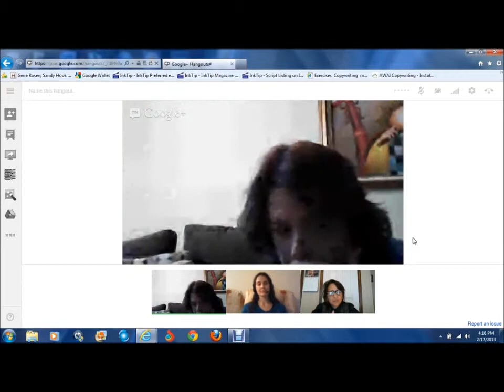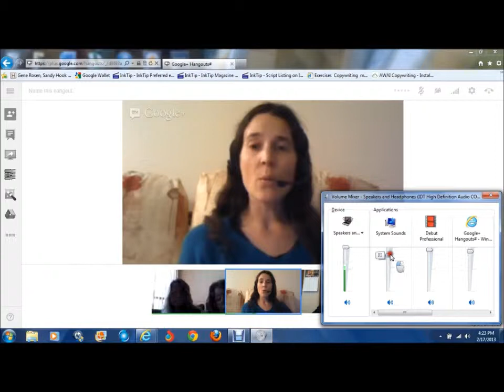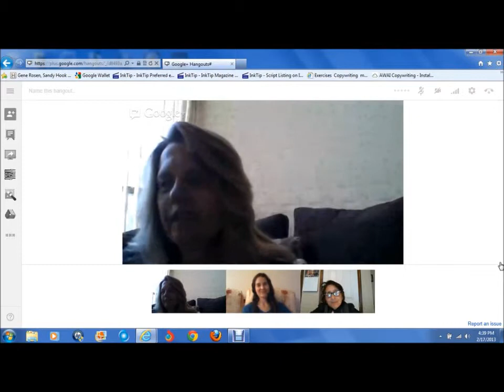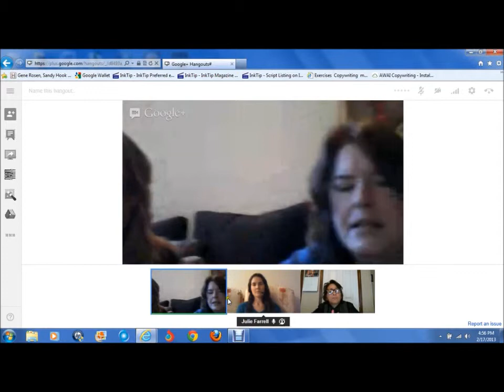end.formants BOY SCOUT Episode.wmv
This week we discuss the Boy Scouts deliberation in allowing gays in the Scouts.  We also discuss the Bible.  How old is too old to father a child, Steve Martin?  And, is it right that people who are in the rears with child support should have their tax refund check sent to their ex?